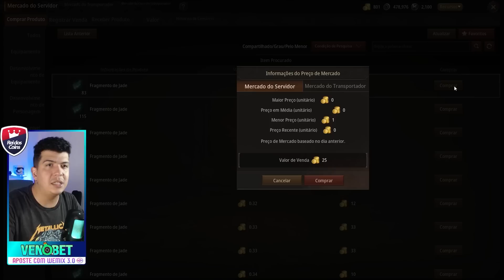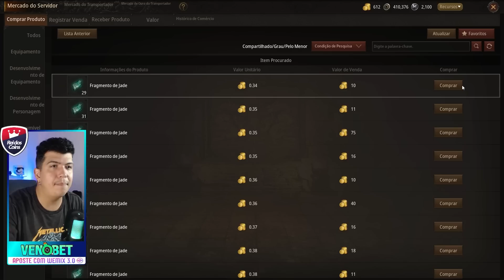MIR M - SEGREDO PARA EVOLUIR TODAS SUAS PROFISSÕES MUITO RÁPIDO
Ignore:

mir m
mirm
mir m nft
mir m dicas
mir m ficar mais forte
mir m como farmar
mir m darksteel
mir m como ganhar dinheiro
mir m mandala
mir m youtube
mir m taoista
mir m habilidades
mir m avatar
mir m saque
mir m farm
mir m free to play
mir m global
mir m how to earn
mir m jogo
mir m korea
mir m como minerar
mir m vale a pena
mir m como baixar
mir m como jogar
mir m diegola
mirm diegola
diegola